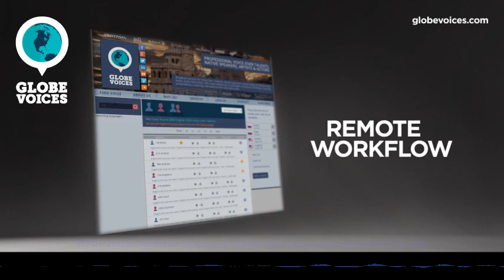11701-Abdul Burmese male voice talent - Narrative voice over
Abdul is a 45 old Burmese male voice over talent. He has been in VO business for 8 years. His primary jobs are commercials and interactive voice response systems. His natural voice type is adult. His voice is most suitable for commercials, corporate, lip-sync and overdub, but can easily do numerous voice styles, such as elegant, gentle, sensitive and warm as well as hopefull, positive and sleepy moods.